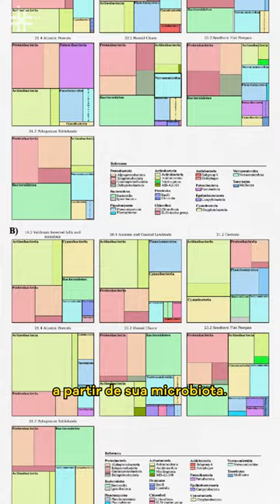Fique Sabendo - Base de dados situa bactérias aquáticas nos biomas da América do Sul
A rede de pesquisa em ecologia aquática microbiana Microsudaqua, lançou, em setembro, a Base de Dados Georreferenciada de Microbiomas Aquáticos da América do Sul.

O mapeamento foi elaborado a partir do sequenciamento do DNA de bactérias aquáticas presentes em quase novecentas amostras coletadas em dez ecorregiões, dos Andes até as planícies costeiras. A partir da base, será possível saber quais microrganismos são dominantes em cada bioma.

A pesquisa está descrita no artigo “A georeferenced rRNA amplicon database of aquatic microbiomes from South America”, de Metz, S., Huber, P., Mateus-Barros, E. et al.